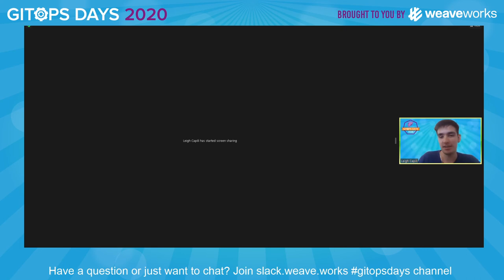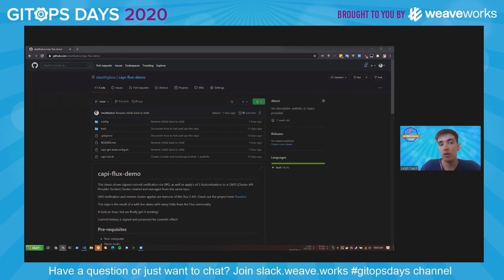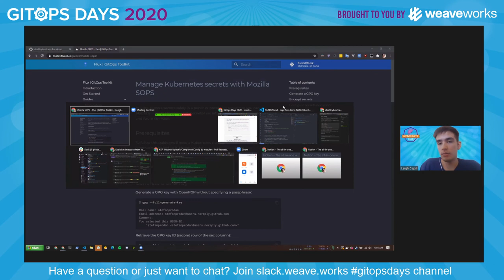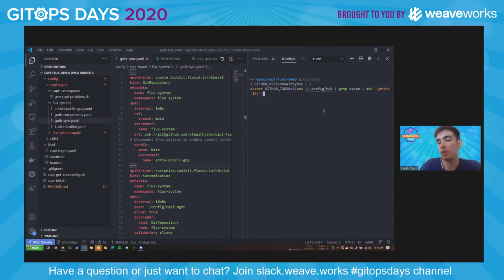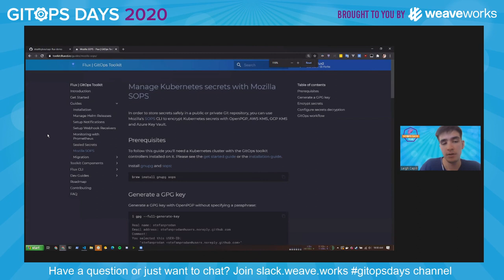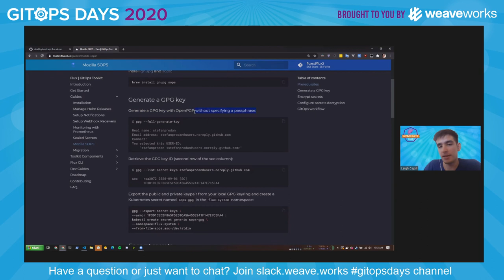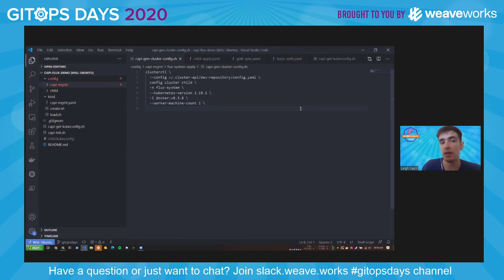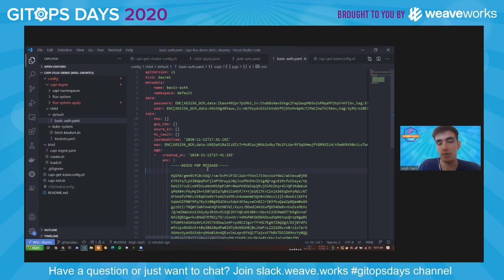D1S17: The Power of GitOps with Flux v2: Managing Remote Clusters (CAPI demo)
GitOps Days EMEA
Day 1 Session 17: Unconf / Afterhours

The Power of GitOps with Flux v2
Leigh Capili
Developer Experience Engineer, Weaveworks

New to GitOps or been a long-time Flux user?

If you joined us for the first meetup of this series we’ll start with the same overview of GitOps (Declarative system, version control, automation, and reconciliation), and then we’ll demo new ways that you can get the most powerful GitOps with Flux v2 and the GitOps Toolkit.

We’ll demo the benefits of GitOps in action with the following features!

* Managing Remote Clusters simply and with ease
* Cluster API Integration
* Dependency management & ordering
* Security model Updates
* Delegation & Multi-tenancy via Users
* Image Update Automations

For Flux users, Flux v1 is decoupled into Flux v2 and GitOps Toolkit. We’ll demo how this decoupling gives you more control over how you can do GitOps and with fewer steps!

Here’s our latest blog post on Flux v2 and GitOps Toolkit updates

Bio: Leigh is local to Denver and contributes to Kubernetes.

At AT&T, Leigh helped design and implement a consistent, hierarchical, and reactive datastore inspired by Facebook’s Flux Architecture for declaring state across public clouds and data centers.
He helped platform and product initiatives at Beatport.

He now works in Developer Experience @ Weaveworks.
In his free time, he helps organize the Docker Denver Meetup.
He has spoken previously at DockerCon, PuppetConf, DevOpsDays Rockies, and KubeCon.

Leigh lives with his future wife, enjoys snowboarding, and has a 60lb dog named Pepsi. 🙂